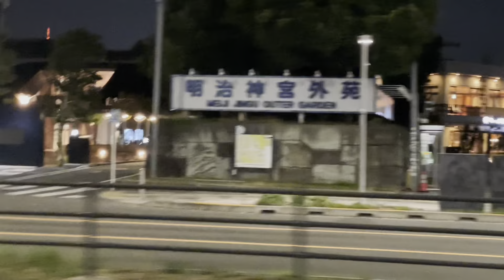村上春樹さんの好きな神宮外苑経由で、水道橋から渋谷までロードバイクで走る